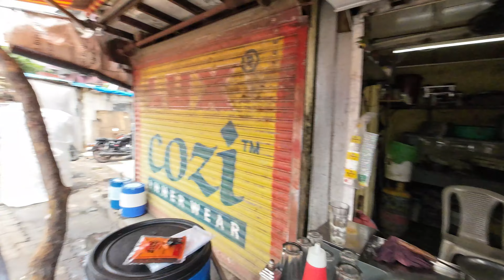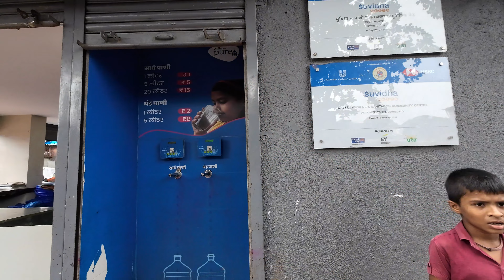Inside the World's Largest Slum, Dharavi India 🇮🇳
In this video I will Investigate the worlds largest Slum, which is located in Mumbai, India. I visit the narrow streets of Dharavi with the help of a local, to experience the living conditions and local businesses factories of a place that millions of people call home!